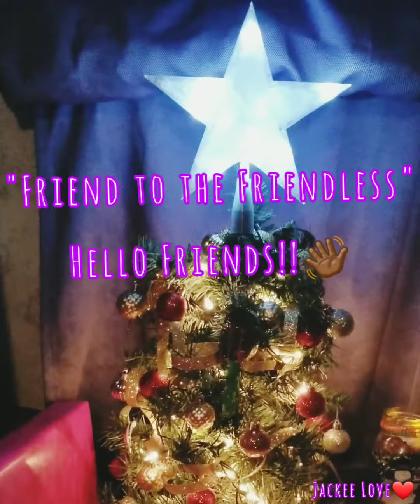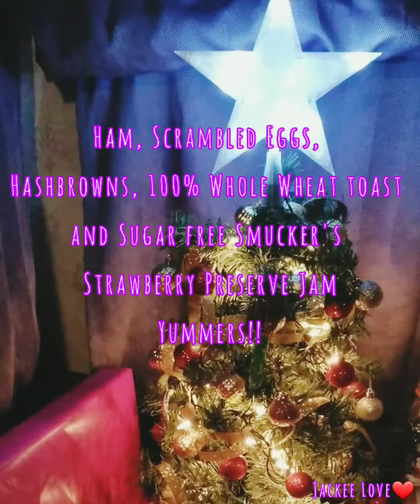MERRY CHRISTMAS!!! "IT'S ALL ABOUT LOVE" CHRISTMAS with Jackee Love❤ (Dec. 25, 2020)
Musician: Rook1e